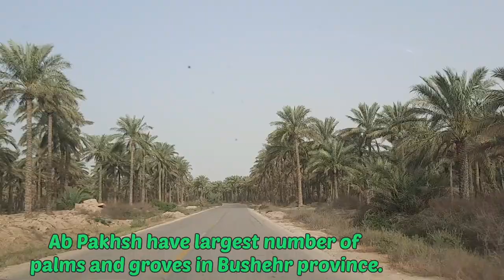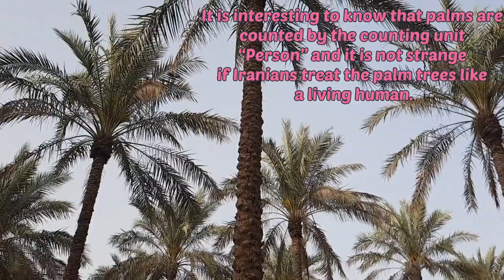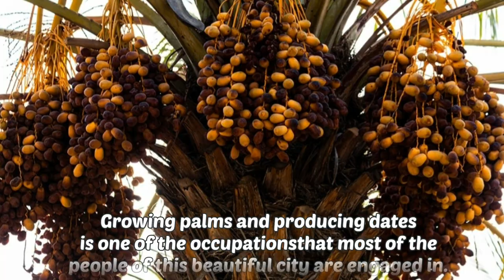Travel to Iran: why people in Iran treat the palms tree like a living man?!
Palms and groves are the most famous and attractive natural attractions of Bushehr for travelers. they have given the area a spectacular view that does not allow any traveler to cross without stopping!

Ab Pakhsh city is the center of this section, which is one of the seven big cities of Bushehr province. In terms of location, it has a special place in Bushehr province. Also, it is located as the transportation axis of Bushehr province with Fars, Hormozgan and Khuzestan provinces. This situation has caused travelers who travel to the southern regions of the country to pass through this city to visit different parts of the south of the country.

utumn and winter temperate climate, mineral springs, unique wetlands, unique geomorphological and geological features. Vegetation of tropical areas, special animals of arid regions and historical and social attractions of this region have all joined hands to make Ab Pakhsh Bushehr one of the valuable areas with tourism and attractive potential of Bushehr.

One of the famous dishes of Bushehr and Ab Pakhsh is all kinds of Qaliyeh. Qaliyeh in Arabic is a food with meat. In coastal areas, the meaning of the Qaliyeh; It is a stew with shrimp and fish. Other foods of Bushehr Abpakhsh region include piti, shrimp kebab. Fish broth, salted fish pilaf, fish pilaf, tandoori fish, kebab fish, pakoureh and… If you plan to travel to this area, be sure to use the local food of this part of Bushehr province. Because they are one of the best and most delicious local food.

Palm cheese (Heart of palm):Palm cheese is very sweet, tasty and very nutritious. In addition to Bushehr, it is produced in Jahrom and Hormozgan. To make palm cheese, first the old trees, which the time of their fruiting, are mostly cut down, and the leaves and around the leaves are separated until they can reach the middle and the tree cheese.

Each palm tree produces between 3 and 10 kilograms of cheese that contains minerals, iron, fiber, vitamins and calcium. Palm cheese is white and sweet and is popular for its low cholesterol. This souvenir is one of the most expensive souvenirs in Bushehr.

Travel
Iran
Adventure
Nature
Sahar's Adventure
Palm
Dates